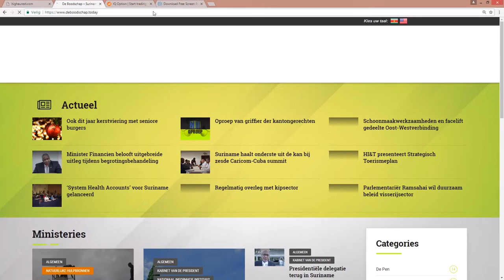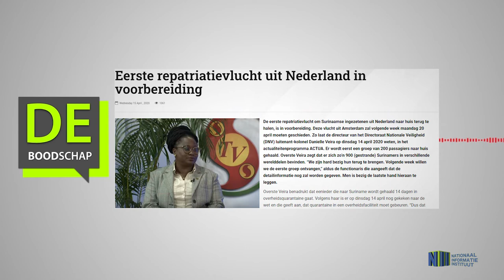EERSTE REPATRIATIEVLUCHT UIT NEDERLAND IN VOORBEREIDING